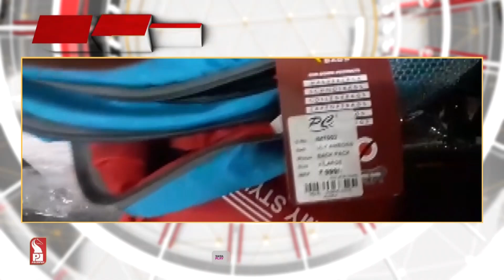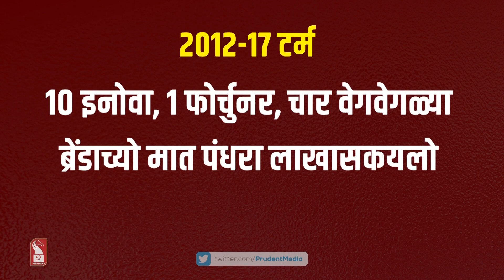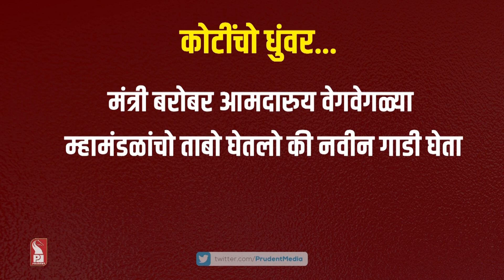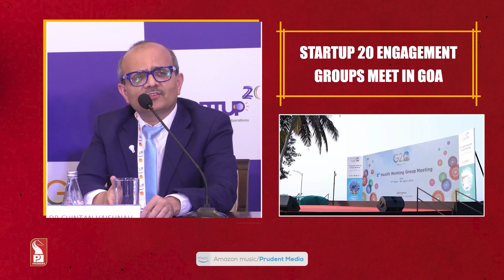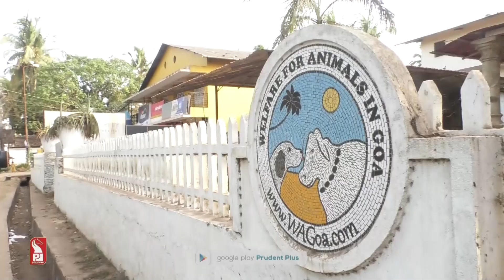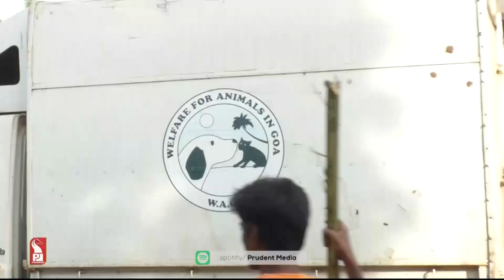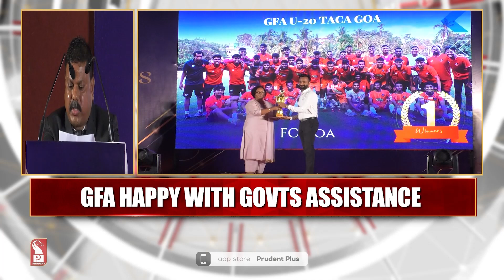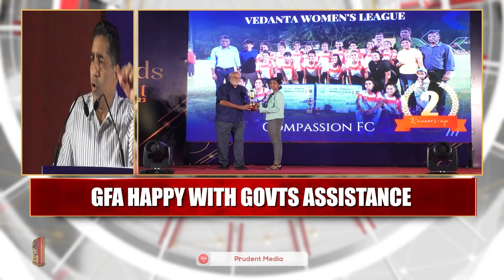Konkani News Prime 040623